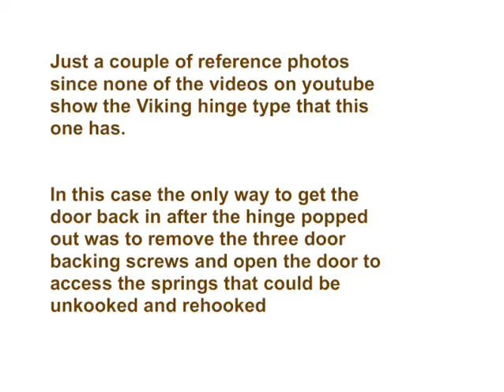Viking Oven Hinge Door Reattach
Viking Oven Hinge Door Reattach - Alternate style